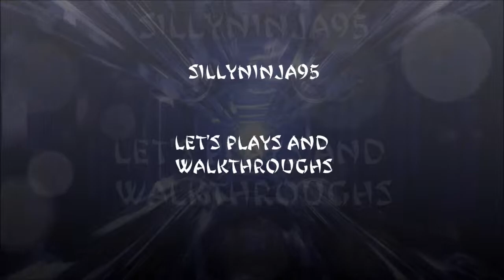Saint's Row 3 Part 19?! - Can't Remember the number!! xD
Hey guys long time no see ;) Sorry I haven't uploaded for a while but I think I'm getting back into it now so yeah expect more stuff from me :DDDDDD Oh and a like for a return?!?!